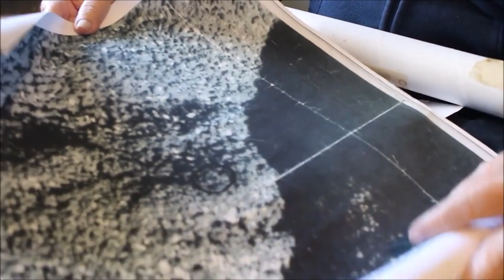6 Plane Wrecks Throughout History That Are Still Missing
In today's Beyond Crazy video we are going to be looking at 6 Plane Wrecks Throughout History That Are Still Missing